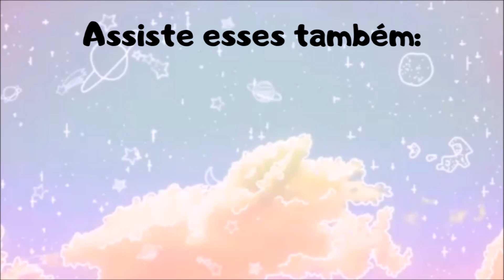3 NAILS ABSTRATAS